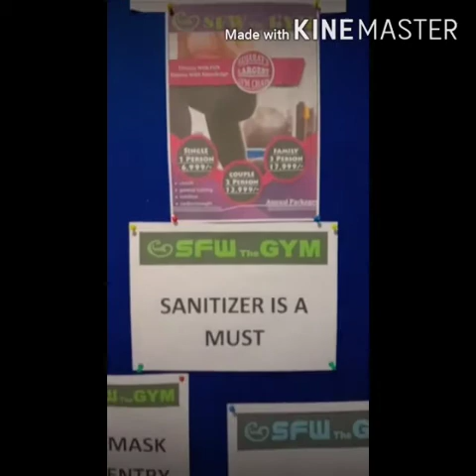SAFETY IS FIRST PRIORITY- TeamSFW- KALOL